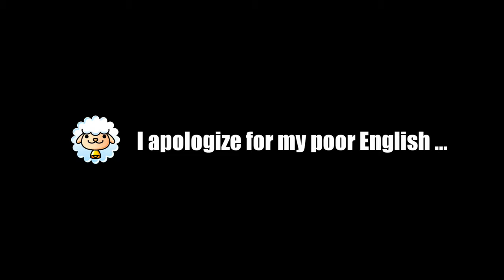Animation Music Video | COVID-19 | Vaccine shot | CORONAVIRUS | Cartoon | Mythology Gods & goddess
Thank you video for Healthcare Workers & Essential Worker.
Video on how to beat the CORONAVIRUS.   The gods of the world will support us.
Let's use face mask as appropriate!   Let's stop prejudice and discrimination!
Let's keep safe until the new drug is ready!   Let's keep safe until the vaccine is ready!
I hope everyone gets vaccinated soon and smiles again.  Smile is the best !
This is a animated cartoon.  You can also use it as background music.
Please note that the interpretations of the gods are fictitious.

" It is easy to refuse to wear a face mask, but the hospital cannot refuse to accept patients. "
" Let's take all possible precautions! "

[ Cast ]
ONIGAWARA,TUTANCHAMUN,BARONG,MOAI,GARUDA,AVALOKITESVARA,TAZCATLIPOCA
KINICH AHAU,GANESHA,ANUBIS,RA,VAJRAPANI,ACALANATHA,VAISRAVANA,GUANDI,BRAHMA
MAHAVAIROCANA,INDRA,JESUS CHRIST,ZEUS,POSEIDON,ODIN,ASCLEPIUS,MICHAEL,VISHNU
SHIVA,LIBERTAS,LIBERTAS,HATHOR,BRIGID,AMATERASU OMIKAMI,MINERVA,EIR,VIRGIN MARY
MASK VADER,Anakin Healthcare Worker,STOPPER,SNIPER,BUSTER,Green rabbit,rainbow,cloud
heart,CoronaVirus

[ PRECAUTIONS ]
I am Japanese who is not good at English.
I apologize for my poor English ...

[ Production tool ]
♦SONY ACID Music Studio 10
♦CyberLink PowerDirector 17
♦AviUtl (Mr.KEN)
♦SONY HDR-CX680  +  RM-VPR1

[ Production unit ]
♦MUSIC  / "MIW Music Leaf"
♦MECHA / "SPEED TAXI 3388EAST"
♦DESIGN / "M IMAGE WORKS"